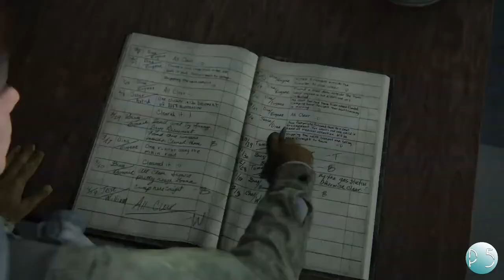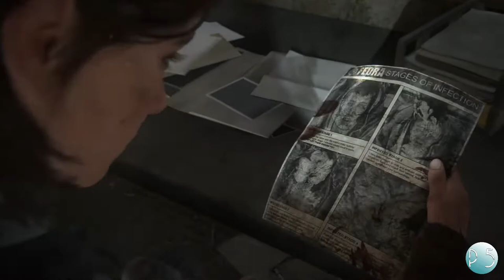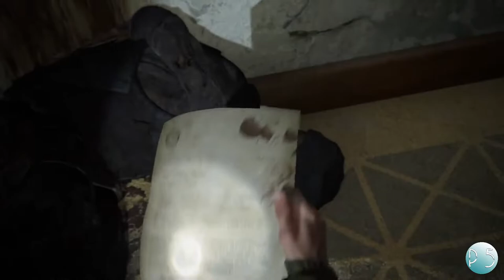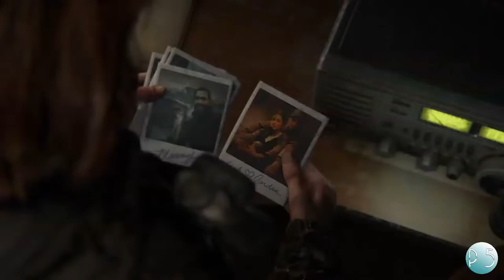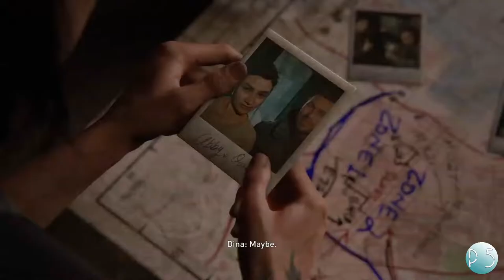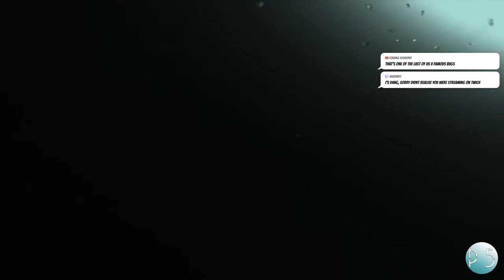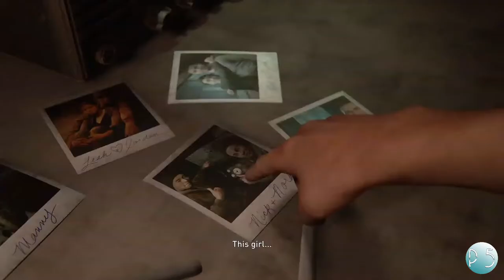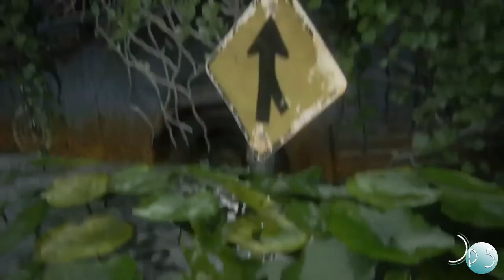(Bonus Stream) Chilled Movie-like stream - The Last of Us II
Live 10pm Sun & Mon Eastern Aus Time